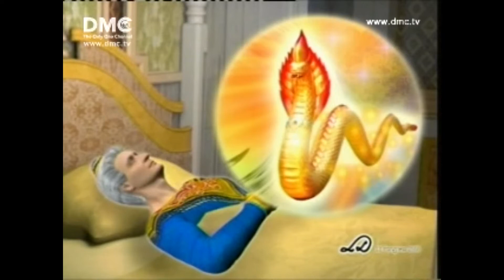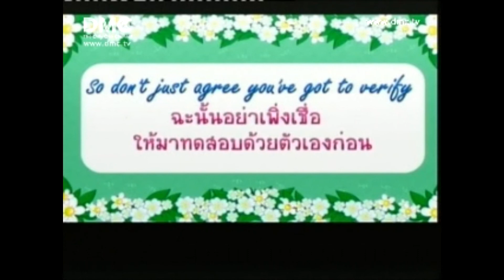พลัดกับหมู่คณะไปเกิดเป็นพญานาค (Case study ฝันในฝันวิทยา) 12/7/55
ซึ่งตัวผู้อัพโหลด ได้อัพโหลดคลิปคำสอนของพระสัมมาสัมพุทธเจ้า ปกินกะธรรม และ เรื่องราวของมหาปูชนียาจารย์ ทั้งจากหลวงพ่อธัมมชโย และหลวงพ่อทัตตะชีโว จากโรงเรียนอนุบาลฝันในฝันวิทยาย้อนหลัง มีจุดประสงค์และความตั้งใจแต่เพียงอย่างเดียวคือต้องการให้บุคคลที่สนใจและบุคคลในรุ่นหลังได้ศึกษาและเกิดแรงบันดาลใจในการปฎิบัติตามคำสอนของพระสัมมาสัมพุทธเจ้า ไม่ได้มีเจตนาในการแสวงหากำไร หรือสิ่งอื่นๆที่เป็นผลประโยชน์ที่ไม่ถูกต้อง และผู้อัพโหลดแจ้งว่า คลิปทั้งหมดนี้เป็นสมบัติของวัดพระธรรมกาย และยินดีรับคำติชม หากสิ่งที่อัพโหลดนั้นไม่เหมาะสม